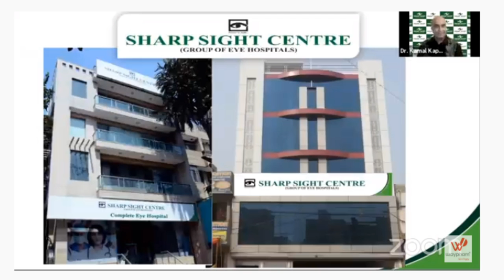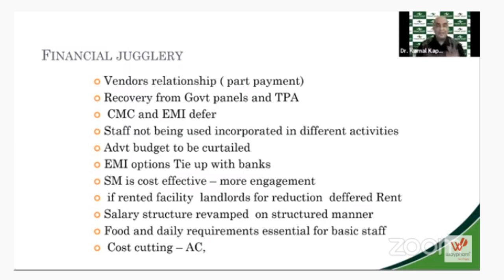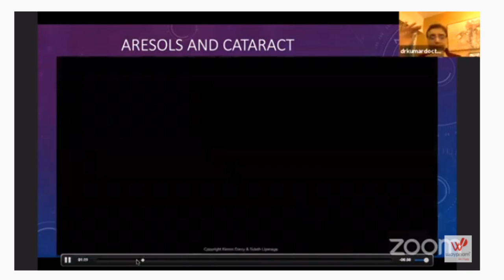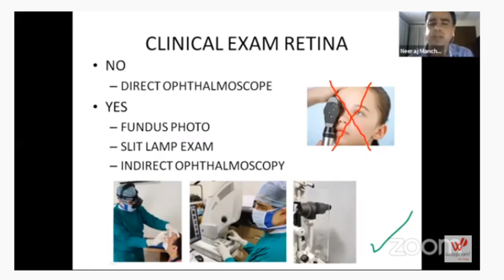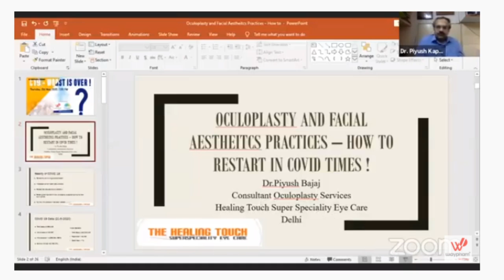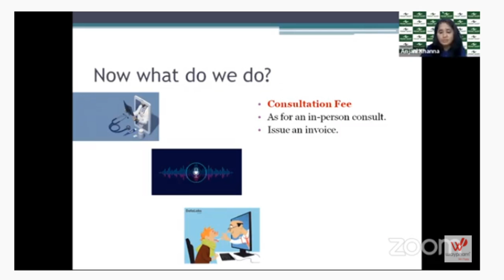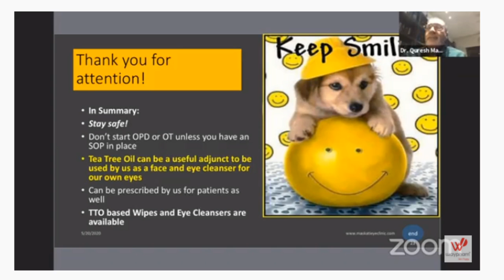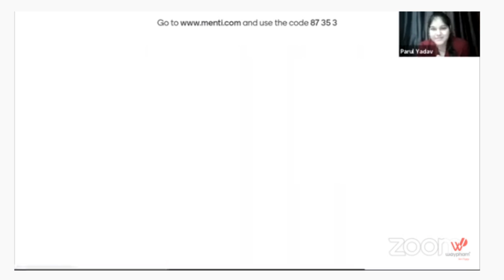C19 Worst is over?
Please join to have interactive discussion with some of the known Faculty’s and ‘getting unanswered questions answered’!